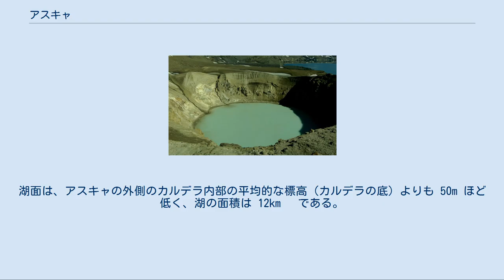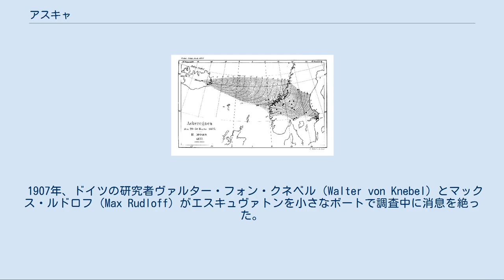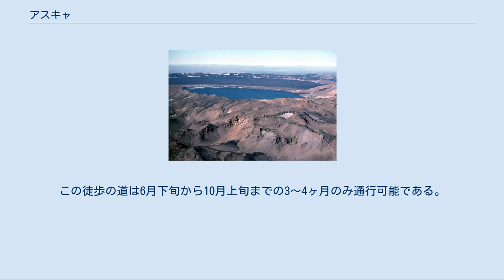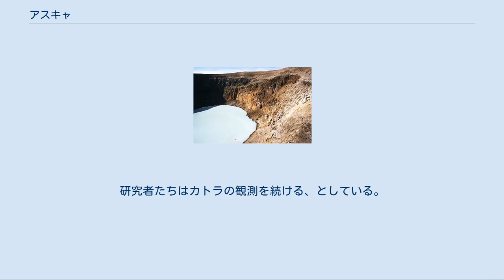アスキャ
アスキャ（Askja）はアイスランドの、標高1,516m の火山である。
アイスランド島の中央高地の北部に位置する。
アスキャという名前は同心円状に重なったカルデラと標高 1,500m のディンギュフィヨットル（Dyngjufjöll）山からなる山地全体を指す。
なお、アイスランド語で「小箱」の意味である。
 登山できるのは年間のうち夏季の数ヶ月のみである。
アスキャはヨーロッパ最大級の氷河ヴァトナヨークトルの北西にあり、年間降水量は 450mm ほどしかない。
アメリカのアポロ計画において、宇宙飛行士の月面における地質学調査の訓練がアスキャで行われたことで有名である。
 1875年の噴火時の雨による降灰の範囲。
1875年3月29日から同30日までの二日間の時間発展の様子。
 アスキャは、1875年3月29日に大噴火を起こすまでほとんどその存在を知られていなかった。
この噴火により、アイスランド島の東部のフィヨルドには大規模な降灰があり、家畜が死ぬ、農業が行えなくなるといった被害を多く出した。
この噴火による火山灰（テフラ）はノルウェーやスウェーデンにまで到達した。
これによりアイスランドからの大規模な移住が起こることになった。
 これよりは規模が小さいが、約11,000年前の完新世にも比較的大規模な噴火があり、それによるテフラがスウェーデンの南西部、アイルランド北部、ノルウェー北部で見つかっている。
 現時点で観測されているアスキャの最後の噴火は1961年である。
 アスキャの外側のカルデラは有史以前の噴火によるものであり、その内側の面積は約 50km² である。
このカルデラの内側にもカルデラが見つかっている。
カルデラの底の標高はおよそ 1,100m である。
 アスキャのカルデラを取り巻く位置にあるディンギュフィヨットルには、ドレカギル（Drekagil、竜の谷）と呼ばれる渓谷がある。
 またアスキャの近くには、ヘルズブレイズ および クヴェルクフィヨットルという二つの火山がある。
 1875年の大噴火では大きなカルデラが形成され、エスキュヴァトンという湖 (カルデラ湖)になっている。
湖面は、アスキャの外側のカルデラ内部の平均的な標高（カルデラの底）よりも 50m ほど低く、湖の面積は 12km² である。
湖ができたときは現在よりは気温が高かったが、現在は年間のうちほとんどの期間で湖面が凍結している。
水深は 220m で、アイスランドでもっとも深い湖である。
 エスキュヴァトンの北東にはヴィティ（Víti）と呼ばれる、直径約 150m の小さなカルデラ湖がある。
ミネラルの多い水質で温水であり、硫黄分を含み、湖水は不透明な青色である。
水温は入浴、水泳に適した温度になっているが、エスキュヴァトンでもヴィティでも湖面が周囲より低いことから、風がない日には二酸化炭素が溜まりやすいため（そういう日はかなり少ないとは言え）、湖面に近づくと意識不明になって倒れることがある。
そのため水泳などは推奨されない。
ヴィティも1875年の噴火で形成されたカルデラである。
 1907年、ドイツの研究者ヴァルター・フォン・クネベル（Walter von Knebel）とマックス・ルドロフ（Max Rudloff）がエスキュヴァトンを小さなボートで調査中に消息を絶った。
フォン・クネベルの婚約者であったイナ・フォン・グルムブコフ（Ina von Grumbkow）は彼らの調査の足取りを追ったが、なにも見つからなかった。
そのため二人の失踪の原因は不明だが、二酸化炭素中毒になり遭難したのではないかと推測されている。
 アスキャは観光名所でもあり、二つの山小屋がある。
またドレカギルの近くのドレキ（Dreki）というところにキャンプ場がある。
アイスランドの外周を取り巻く国道からドレカギルまで約 100km であり、四輪駆動車などで行くことができる。
この道をそのまま進んでドレキからアスキャのカルデラまで 8km である。
そこに駐車場があり、エスキュヴァトンおよびヴィティまで徒歩で 2.5km である。
この徒歩の道は6月下旬から10月上旬までの3〜4ヶ月のみ通行可能である。
 2010年6月、火山研究者ヘイゼル・ライマー（Hazel Rymer）はアスキャで観測される地震が増えており、噴火が近いのではないかと予測している。
これはエイヤフィヤトラヨークト...